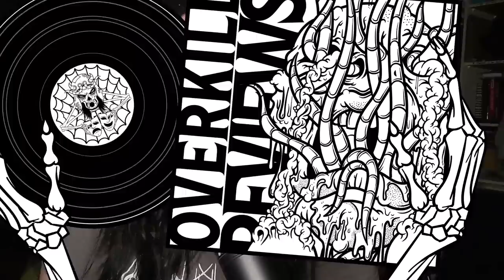CANDLEMASS Sweet Evil Sun Album Review | BangerTV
Legendary Doom Metal Pioneers Candlemass are back with another album and thankfully we've got Riley back for another review as well!

Buy this album:
Candlemass - Sweet Evil Sun

Shoutout Albums:
Sordid Blade - Every Battle Has Its Glory